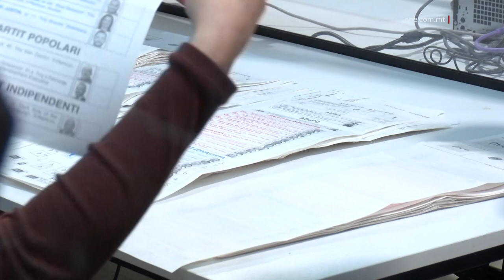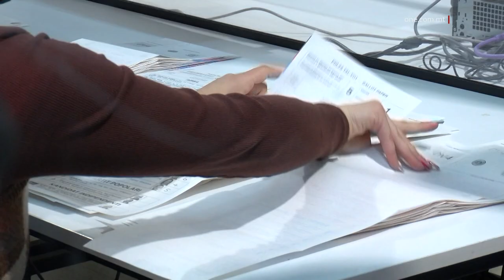38 NOMINAZZJONI GĦALL-ELEZZJONIJIET KAŻWALI TAL-PL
ONE.COM.MT • Fl-aħħar jum tan-nominazzjonijiet għall-elezzjonijiet każwali daħlu b’kollox tmienja u tletin nominazzjoni mill-Kandidati Laburisti.

L-għadd tal-voti fl-elezzjonijiet każwali se jsir il-Ħamis li ġej fid-disgħa ta’ filgħodu.

FILMAT:   ARKIVJI

Fl-aħħar jum tan-nominazzjonijiet għall-elezzjonijiet każwali daħlu b’kollox tmienja u tletin nominazzjoni mill-Kandidati Laburisti.

In-nominazzjonijiet li daħlu fuq it-tieni distrett huma tal-Kandidati Laburisti Glenn Bedingfield, Edward Cassar Delia, James Grech, Mark Grech, Joseph Mizzi, Oliver Scicluna u Amanda Spiteri Grech, biex jimtela’ l-post li ċeda l-Ministru Clyde Caruana.

Nominazzjonijiet oħra daħlu fuq it-tielet distrett mill-Kandidati Laburisti Raymond Abela, Alicia Bugeja Said, Edward Cassar Delia, Audrey Demicoli, James Grech, Jean Claude Micallef u Joseph Mizzi, sabiex jimtela’ post il-Ministru Owen Bonnici.

Sabiex jimtela’ post id-Deputat Prim Ministru Chris Fearne fuq ir-raba’ distrett, daħlu n-nominazzjoni tagħhom Glenn Bedingfield, Herbert Conti, Katya De Giovanni, Oliver Scicluna u Amanda Spiteri Grech.

Fuq il-ħames distrett għall-post ċedut mill-Prim Ministru Robert Abela, tefgħu n-nomina tagħhom, Gianluca Cutajar, Omar Farrugia, Jean Claude Micallef, u Joseph Mario Sammut.

Il-Kandidati Laburisti Malcolm Paul Agius Galea, Sean Apap Meli, Fiona Borg, Joseph Cutajar, Rosianne Cutajar, Katya De Giovanni u Omar Farrugia, tefgħu n-nomina tagħhom sabiex jimtela’ post il-Ministru Ian Borg fuq is-sitt distrett.

Sabiex jimtela post il-Ministru Silvio Schembri fuq is-seba’ distrett tefgħu n-nomina tagħhom Malcolm Paul Agius Galea, Alicia Bugeja Said, Naomi Cachia u Chris Grima.
Fuq id-disa’ distrett sabiex jimtela’ post il-Ministri Michael Falzon u Clifton Grima, tefgħet in-nomina tagħha Rebecca Buttigieg.

Għall-post battal mill-Ministru Miriam Dalli fuq il-ħdax il-distrett, tefgħu n-nomina tagħhom Anthony Agius Decelis u Romilda Baldacchino Zarb.

Il-Kummissjoni Elettorali qalet illi l-għadd tal-voti tal-Elezzjonijiet Każwali se jsir nhar il-Ħamis li ġej fil-Kumpless tal-Għadd tal-Voti, in-Naxxar.

 L-għadd tal-voti se jibda fid-disgħa ta’ filgħodu.